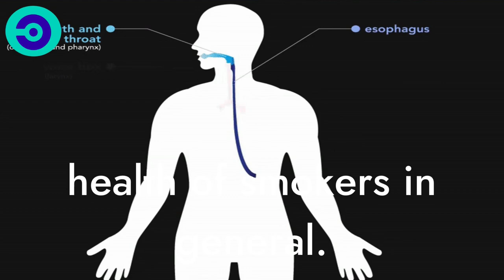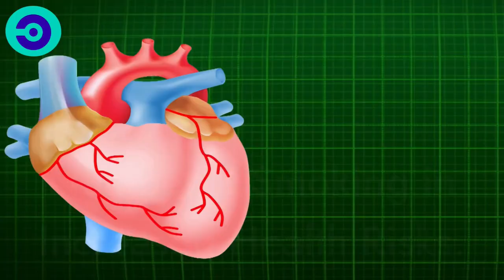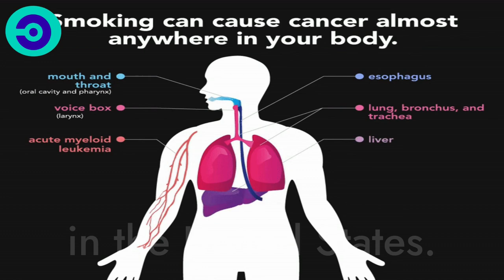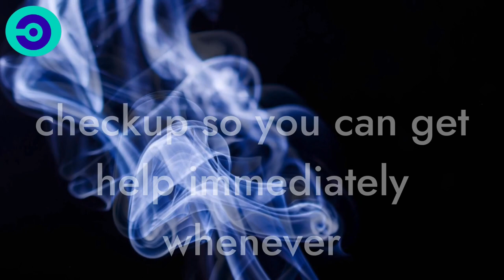Discover the Shocking Health Impact of Cigarettes!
In this video, we're going to explore the shocking health impact of cigarettes!

We'll discuss the health risks of smoking cigarettes and the long-term effects of smoking. We'll also discuss the benefits of quitting smoking and the best ways to quit smoking.

If you're looking to learn more about the health effects of smoking cigarettes, then this video is for you!. Smoking cigarettes can harm the body in so many ways. Smoking can affect every part of the body and is the number 1 leading cause of cancer and death in the world that's why it's important you quit smoking cigarettes now before it's too late.

If you're looking for an easy to use Subtitles app here's the link the best Subtitles app ever!
00:00 Introduction
00:27 Smoking & Death
01:22 Smoking & increased Health Risks
01:55 Cardiovascula Disease
02:38 Smoking & Respiratory Diseases
03:04 Cancer & many other diseases caused by smoking